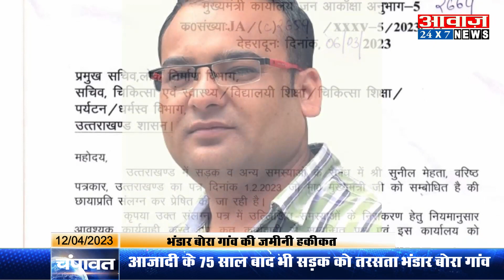Awaaz Khulasa: Champawat Bhandar Bora Village: आजादी के 75 साल बाद भी सड़क को तरसता भंडार बोरा गाँव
Awaaz Khulasa: Champawat Bhandar Bora Village: आजादी के 75 साल बाद भी सड़क को तरसता भंडार बोरा गाँव I Awaaz24x7 I

देश को आजाद हुए 75 वर्ष हो चुके है और उत्तराखंड को बने 22 साल हो चुके है लेकिन विकास की बात करें तो उत्तराखंड राज्य के सीमावर्ती जिलों से जुड़े दूरस्थ गांवो के हालात आज भी जस के तस है । जब भी उत्तराखंड में विकास की बात आती है तो सबसे पहले सरकार उत्तराखंड के गांवों में सड़क पहुंचाने की बात करती है अगर आंकड़ों पर गौर करें तो उत्तराखंड में  15745 राजस्व गाँव है जिनमें 2551 गांवों में आज भी सड़क नहीं है । उत्तराखंड का सीमावर्ती जिला चंपावत जिसके कई गाँव आज भी सड़कविहीन है का एक गाँव भंडार बोरा जो कि चंपावत जिला मुख्यालय से महज 12 किलोमीटर दूर है आज भी सड़क के लिए बाट जोह रहा है ।

आवाज़ 24X7 अब न्यूज़ एप पर भी उपलब्ध अभी डाउनलोड करें